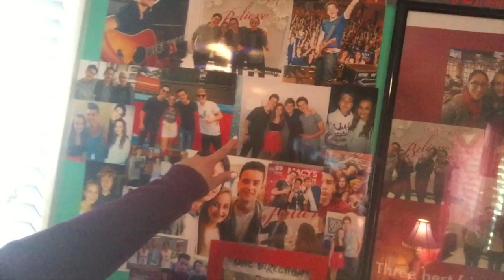Before You Exit, The Vamps and The Tide VLOG!!!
I recently saw The Vamps, Before You Exit and The Tide at the Electric Factory and I also had VIP for Before You Exit so i made a vlog of the whole day!

HINT HINT: My next video will be all about summer!